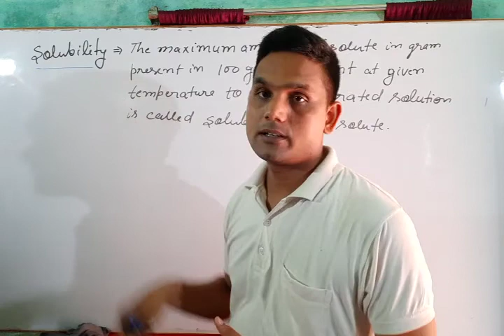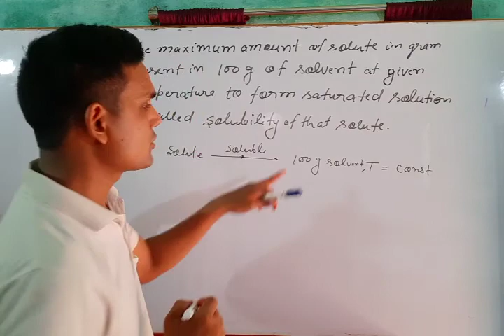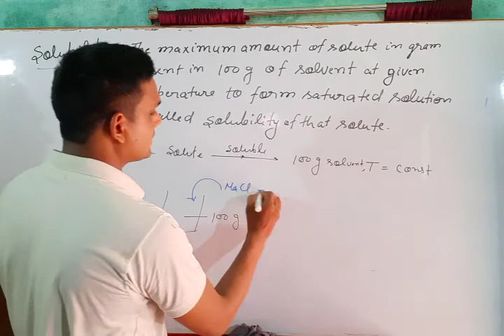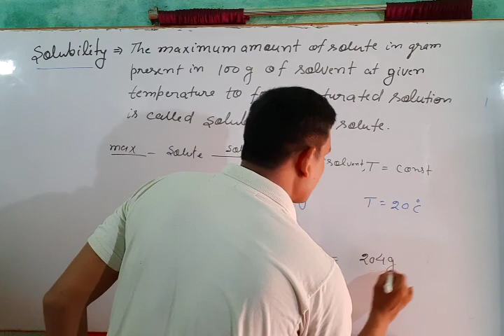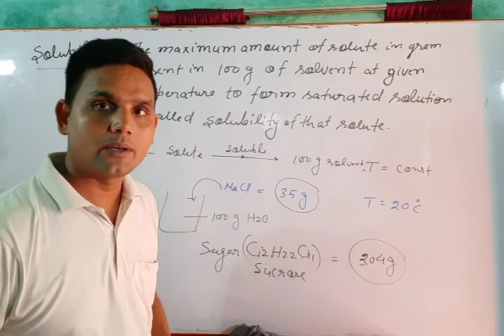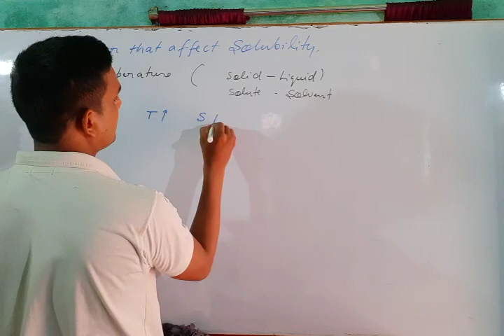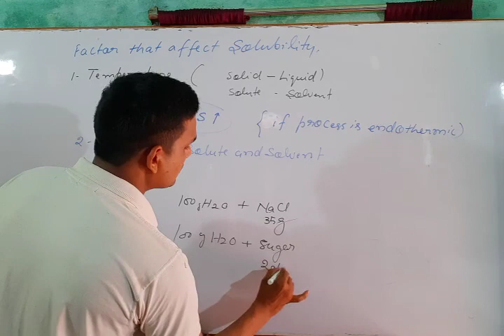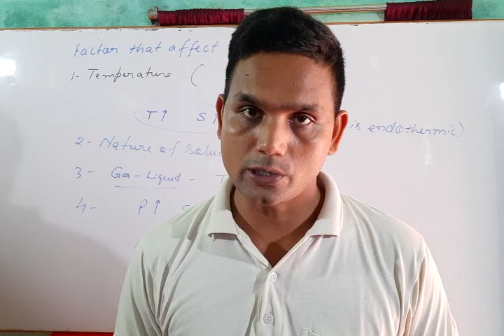9th Chemistry {2} ☆ 4 Solubility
Solubility